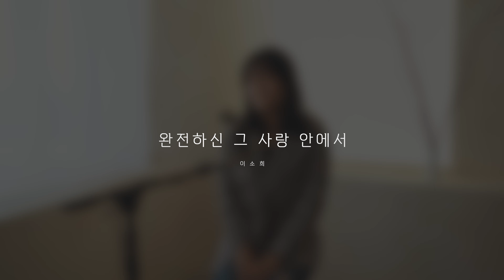[CCM LIVE] 완전하신 그 사랑 안에서 - 이소희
안녕하세요.

이번 라이브는
보컬리스트 ‘이소희’ 님의 첫번째 싱글 앨범
‘완전하신 그 사랑 안에서’ 입니다.

많은 관심과 응원 부탁드려요 🙏

인터뷰 영상은 아래 링크를 클릭해주세요.

혼자서는 힘든 길이죠
때로는 두렵고 외롭던 날들
주께 기도드렸죠 주 예비하신
따뜻한 사람을 만나게 하소서
보잘것 없는 내 모습
나를 사랑할 용기가 필요할 때
주님 허락하셨죠 주가 예비하신
고마운 당신을 만나게 하셨죠
완전하신 그 사랑 안에서
언제나 오래참고 온유하며
서로를 감싸고 이해하며
달콤한 꿈을 꾸듯 그렇게 우리 사랑해요
2 한없는 그 사랑 안에서
인내를 배우고 사랑을 알아가요
모든것을 참으며 모든것을 믿으며
모든걸 견디는 사랑을 해요
달콤한 꿈을 꾸듯
시기하지 않고 겸손하게
악한것은 생각지 말고
불의를 기뻐하지 않고
진리로 함께 살아가요
달콤한 꿈을 꾸듯 그렇게 우리 살아가요

[Credit]

Producer 이예진
Lyrics by 이예진, 이소희
Composed by 이예진
Arranged by 이예진, 노영훈

Vocal 이소희
Drums 이현석
Bass Guitar 황금찬
Piano & Strings 노영훈

Recorded by at PL스튜디오 강경균, 한규헌
Mixed & Mastered by 황금찬
Art design 안순현_thelatebloomer